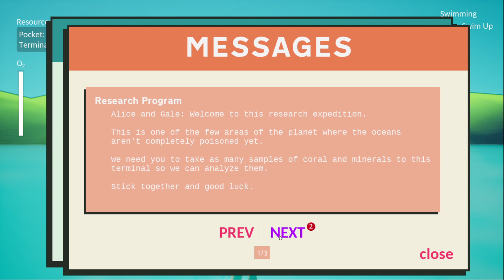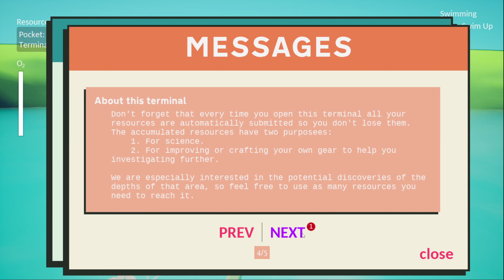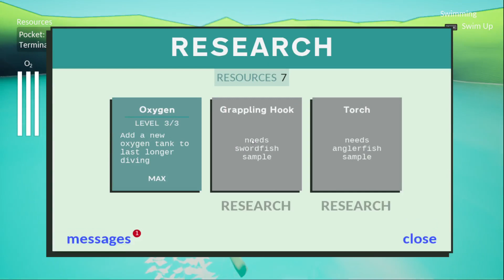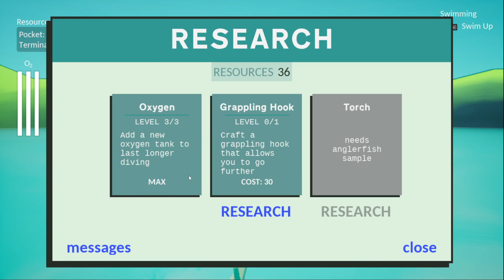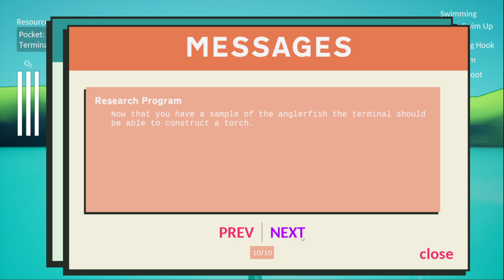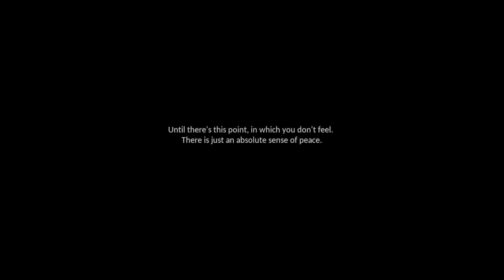WELCOMING GALE - An ocean research expedition ( Full walkthrough )